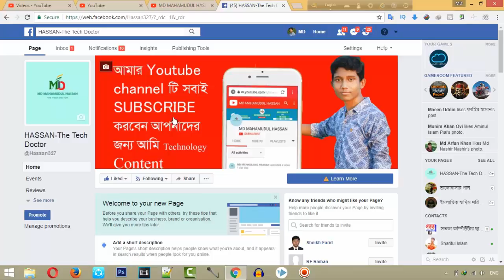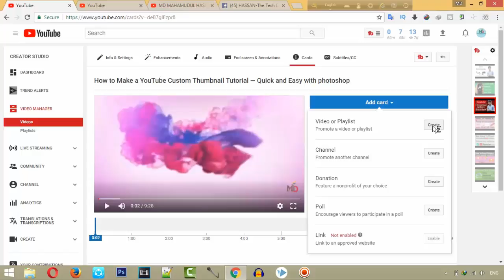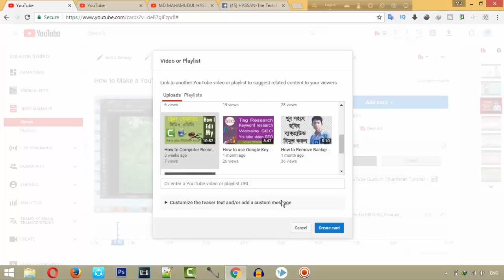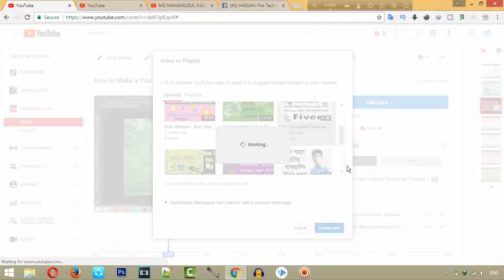How to Add i Button in YouTube Videos And Get more views easily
Easily used youtube cards Here I'm trying to ExplainedHow to Add i Button in YouTube Videos And Get more views easily